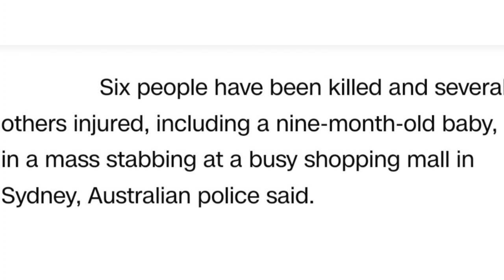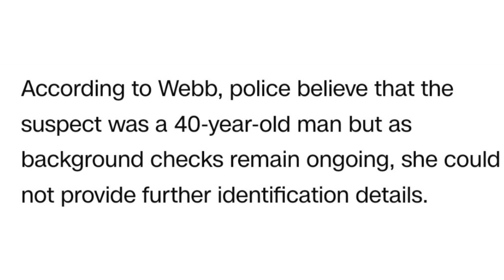SIX DEAD IN MASS STABBING AT SYDNEY SHOPPING CENTER